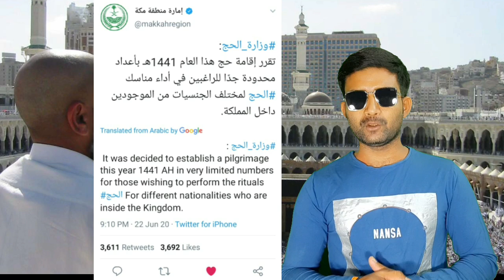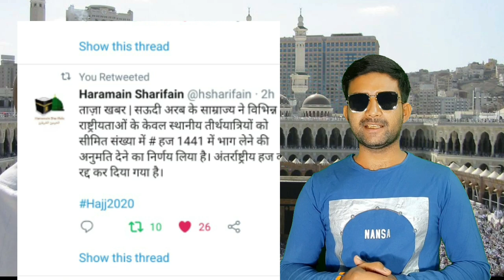Hajj 2020 New Update| hajj 1441 SaudiArabia |dailyshaeervlog